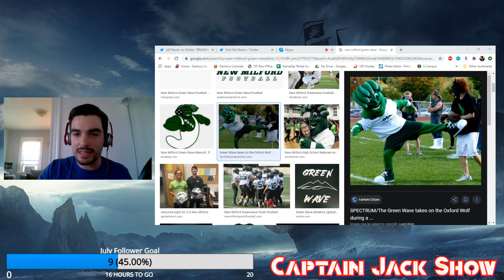Captain Jack Show - Nick Del Mastro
Jack chats with friend and former WXCI broadcaster and GM Nick Del Mastro.